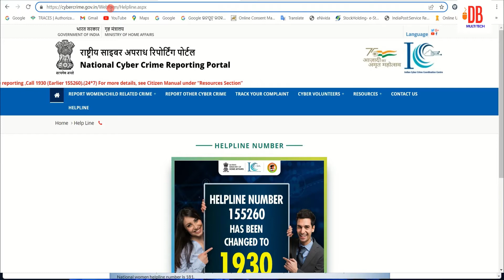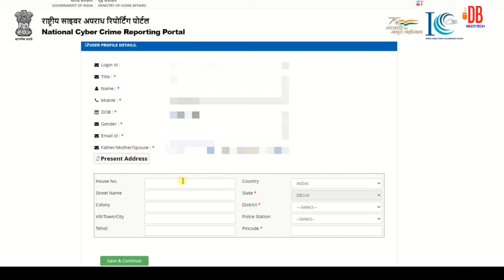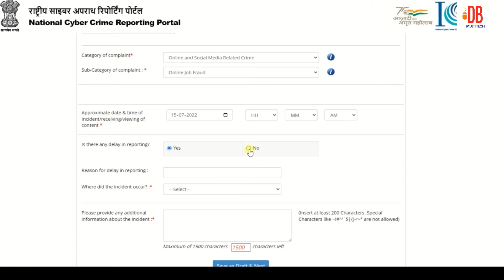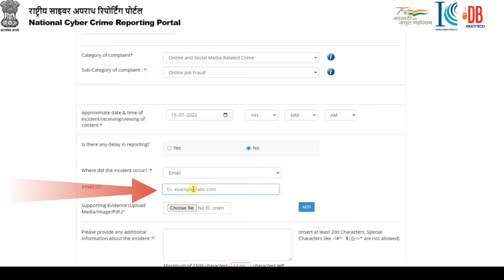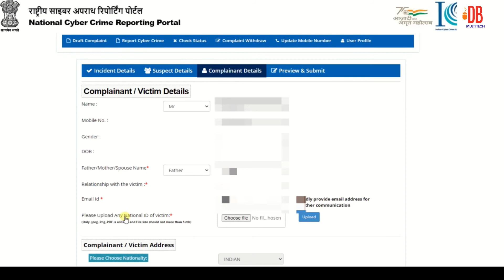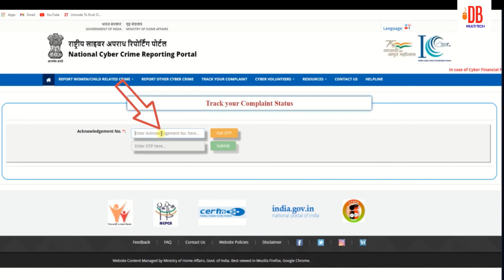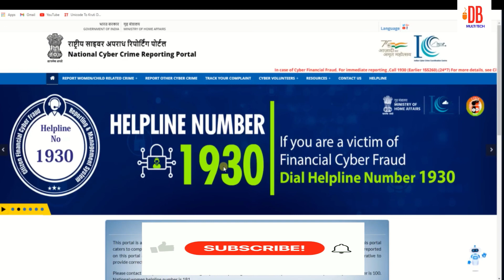Cyber Crime Complaint Online: How To Report Cyber Crimes In India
Computer or internent ya kisi bhi technology ka use karke koi crime kiya jaye to usko cyber crime bolte hai, cyber crime ki report online kar sakte hai, is video me online cyber crime report karne ka complete process dikhaya gya hai.
Jaise jaise internet ka user badh raha hai wese hi internet ke through hone wale crimes bhi badh rahe hai, jaise online dhamki dena, harass karna, blackmail karna, fake profile bnana, financial fraud karna, is tarah ke crimes ki online complain kar sakte hai.

tags for reference: cyber crime ki online report kaise kare,how to report cyber crime online in india,cyber crime complaint kaise kare,cybercrime.gov.in,how to register a police complaint online,online fraud ki report kaise kare,data entry fraud legal notice,online police complaint kaise kare,cyber crime portal complaint kaise kare,how to report online harassment,how to report online frauds,dbmultitech,cyber crime db multitech,cybercrime report status kaise check kare,online police report status